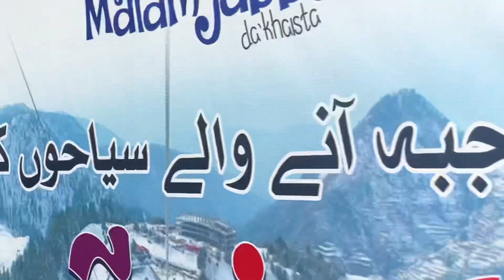SWAT AMAZING VIEW. BEAUTI OF PAKISTAN